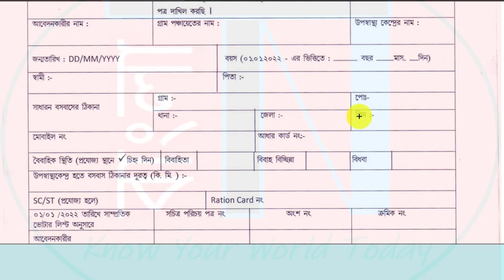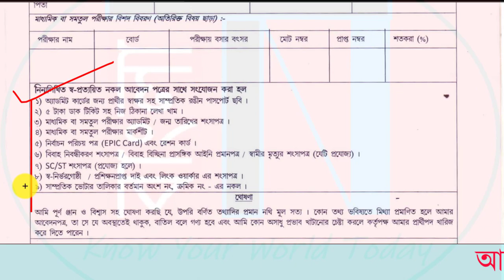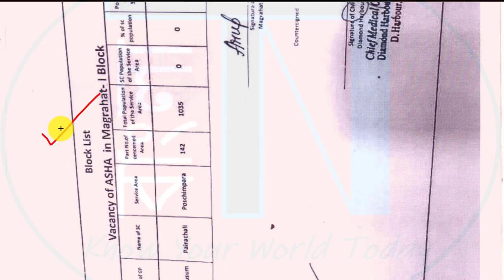👉[new] ASHA Recruitment : Latest ASHA Vacancy | আশা কর্মী নিয়োগ | ASHA form fillup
This video is about latest health activist recruitment notification through OFFLINE mode. Download the application form, and apply NOW. Latest ASHA vacancy.